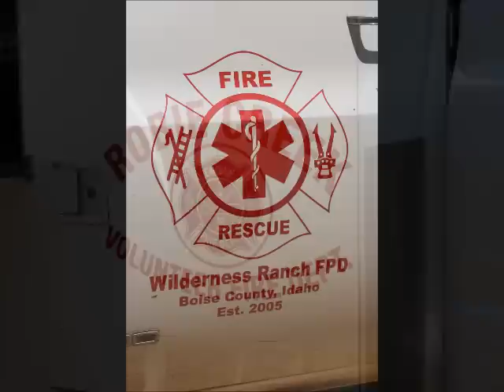7 12 12 Robie creek Fire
A small fire began with no known cause.  A passing neighbor alerted us and a phone lineman stopped to help fight the fire.  With three guys and as a bucket brigade from the creek we got the flames out.  The Robie Creek Volunteer Fire Department was there about 7 or 8 minutes after the 911 call.  They came in and put out all the smoldering coals and cleared a safe zone around the area. A truck also came from the Wilderness Ranch FPD as backup.  Their truck had a lot more pressure.  Someone needs to do a fundraiser for the Robie Creek VFD for some better equipment.  They did a good job with what they had, but the better equipment made the job much faster.  In fire seasons like this one time makes a difference.   Good work guys!